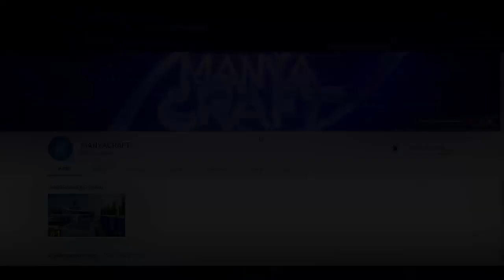✔️Minecraft : EM BUSCA DA CASA REALISTA #02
★ Canal MANYACRAFT